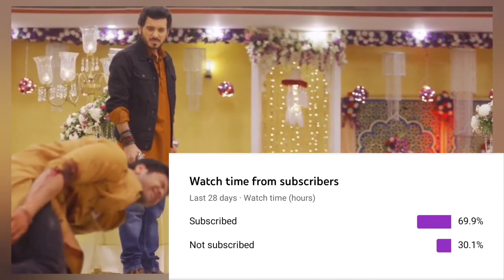Habibi come to TDM😜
____ I know I am the best_____

    •DEVICE
            POCO X3